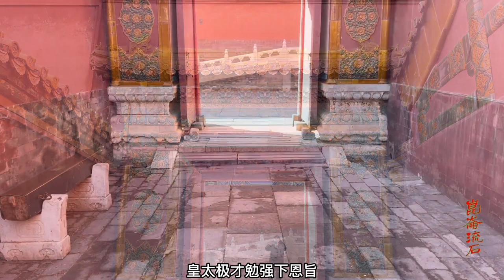乾隆皇帝偏疼满人，八旗汉军要了饭，出旗为民是仁政还是卸磨杀驴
清代乾隆出旗为民政策。